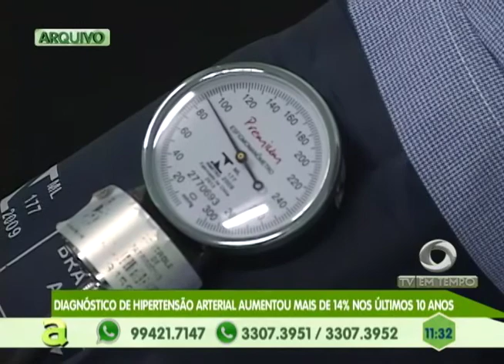Funcionário do distrito é preso suspeito de participar de assalto na empresa em 2017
02º BLOCO AGORA 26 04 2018 - Funcionário do distrito é preso suspeito de participar de assalto na empresa em 2017